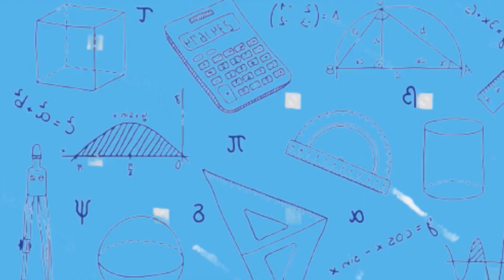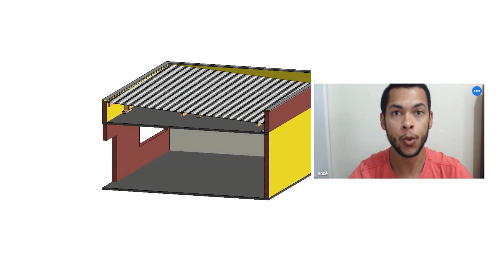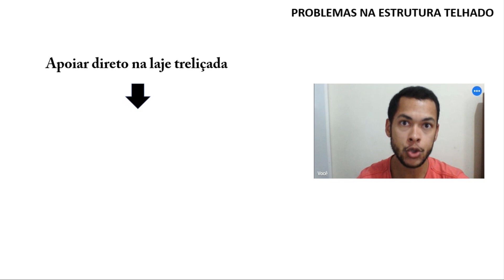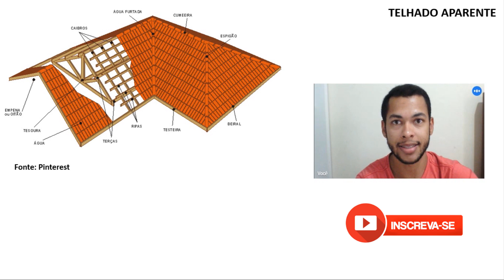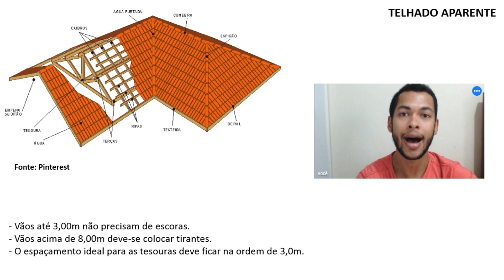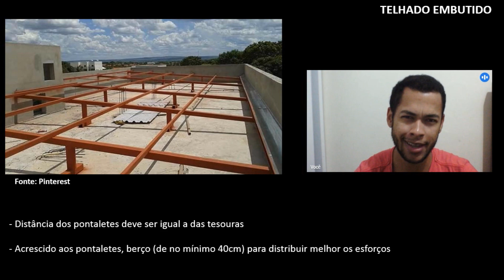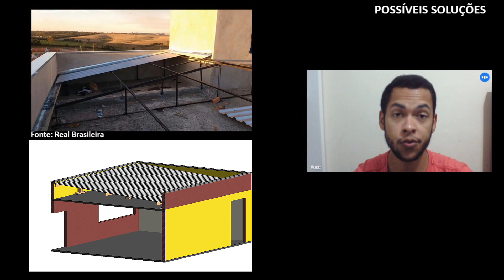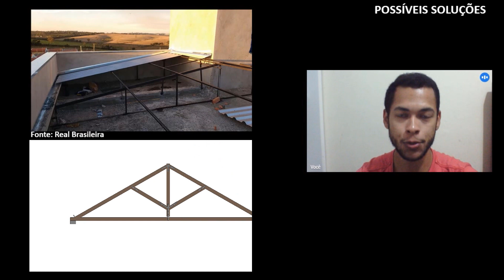EVITE APOIAR O TELHADO EMBUTIDO DIRETO NA LAJE I Riscos para estrutura do telhado e sobrecarga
Pensa em fazer a estrutura do seu telhado? Independente do tipo de telhado, embutido ou aparente, você precisa ter cuidado com a estrutura de madeira, metálica apoiada na sua laje. Nesse vídeo, te mostro algumas dicas sobre os cuidados com a estrutura do telhado.

Olá,

Como vai?

A estrutura do telhado deve proporcionar resistência para aguentar a carga do telhado. Vale ressaltar, que a cobertura nem sempre pode ser apoiada diretamente na laje ou viga, o motivo está atrelado ao fato da estrutura da laje não ter capacidade de suporte.

No projeto da laje ou viga, nem sempre foram considerados nos parâmetros de cálculo, o que pode gerar uma sobrecarga na laje. Dessa forma, o telhado sempre que possível deve ter uma estrutura para o telhado que distribua a carga de forma igualitária.

A princípio, os dosi telhados mais utilizados aqui no Brasil são: o telhado embutido e o telhado aparente. A principal diferença do telhado embutido com telhado aparente é a forma de apresentação, o embutido ele acaba ficando oculto na fachada.

Se for construir um telhado aparente, sempre tenha em mente que a arquitetura e traçado do telhado terão influência no peso do telhado, no qual, a composição do material, por exemplo, telha, madeiramento podem gerar uma diferença no peso. Se for treliça em madeira, tomar um certo cuidado com a forma de montagem da estrutura da treliça, já que os banzos precisam de harmonia para estrutura funcionar.

Por outro lado, o telhado embutido é uma excelente opção quando queremos uma estrutura leve, já que pode ser construída utilizando os pontaletes. No entanto, os pontaletes não podem ser apoiados diretamente na laje, precisa de um berço para distribuir a carga.

Desejo bons estudos. UM FORTE abraço!